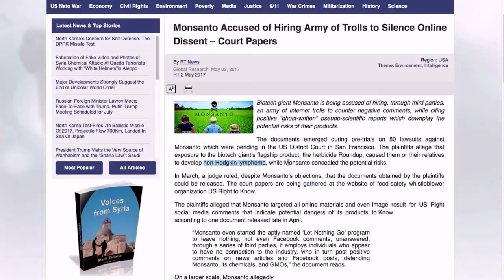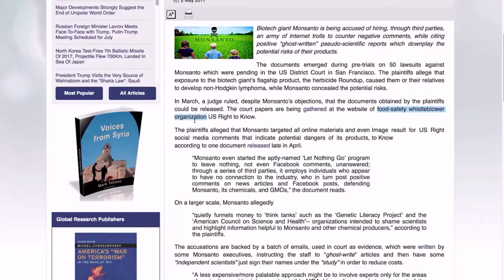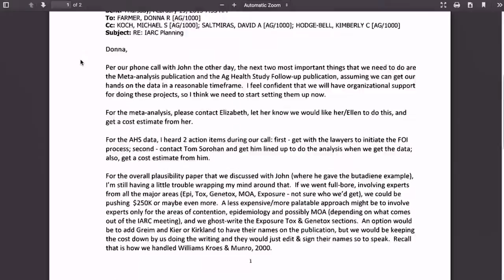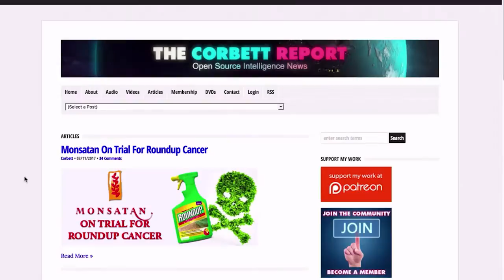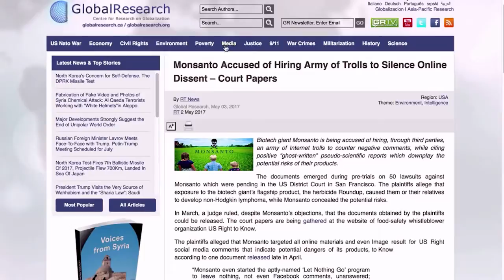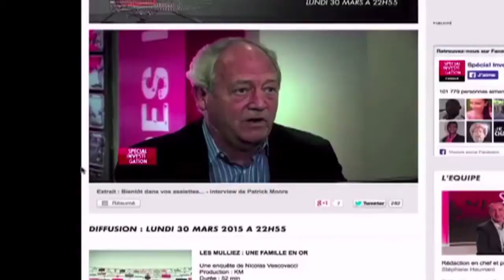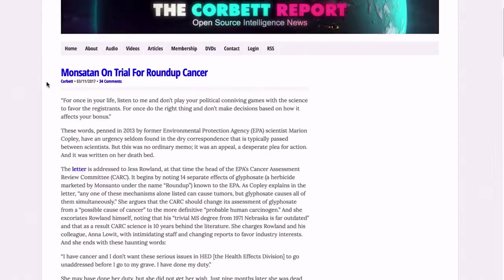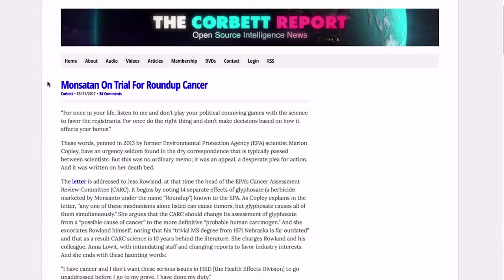Monsanto Employing Troll Army To Silence Online Dissent?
New court documents allege that Monsanto is employing an army of internet trolls to literally "Let Nothing Go"--no article, no comment, no social media post is to be left unanswered by these third party proxies. Find out about the court case from which these documents have emerged, the history and context of the accusations, and what it all means in today's thought for the day.

Monsanto context of the accusations, Monsanto army, Monsanto army revealed,